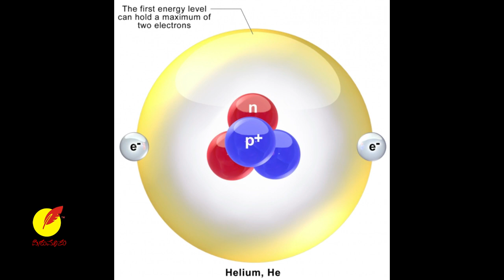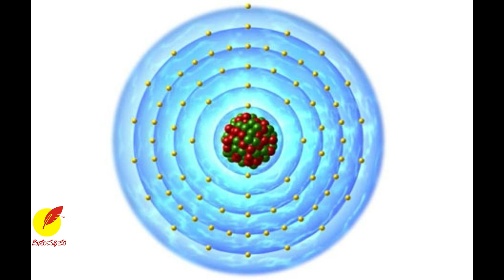ಬಂಗಾರ ಹುಟ್ಟಿದ್ದು ಹೇಗೆ ? How gold is formed in the earth ?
ಕನ್ನಡದಲ್ಲಿ ವಿವರ
ಕನ್ನಡದಲ್ಲಿ ವಿಜ್ಞಾನ, ಅರಿಮೆ